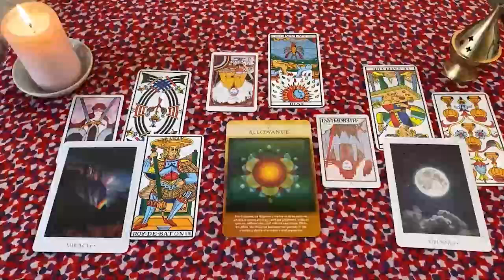TAURO AGARRATE ‼️😱 UNA CLARIVIDENTE TE PREDICE QUE PASARA🔮 HOROSCOPO TAURO AGOSTO 2024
TAURO amor
TAURO AGOSTO 2024 Lectura del Tarot del Amor
TAURO 2024
TAURO hoy
TAURO AGOSTO
TAURO AGOSTO 2024

TAURO 2024
TAURO hoy
TAURO AGOSTO
TAURO AGOSTO 2024